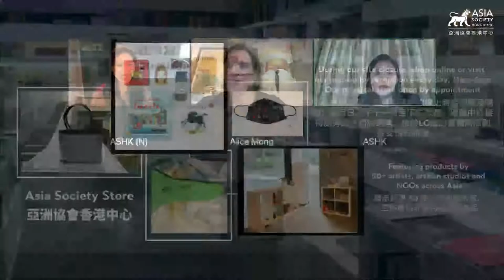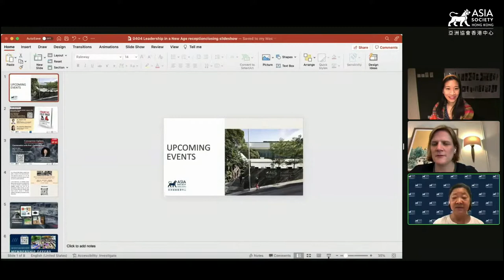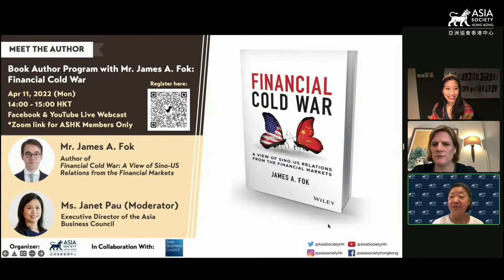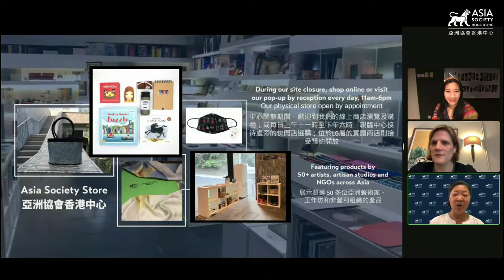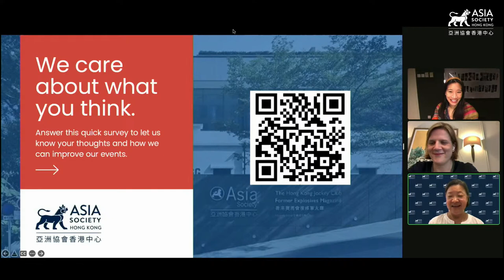Importance of Leadership in Times of Crisis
What do employees need from leaders in times of uncertainty and crisis? How is leadership challenged by uncertainties, and how can it rise to the occasion? Geraldine Buckingham, former BlackRock Chair and Head of Asia Pacific and Global Executive Committee Member, engages in dialogue with Dee Poon, Esquel Group Managing Director of Brands and Distribution.